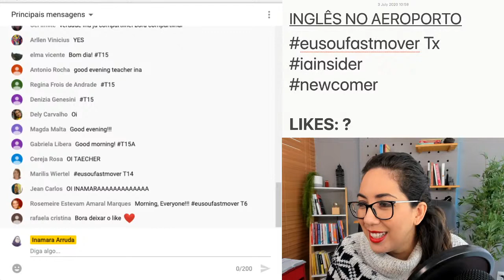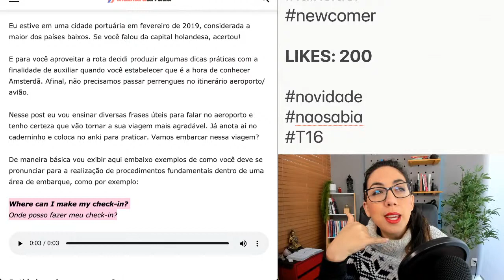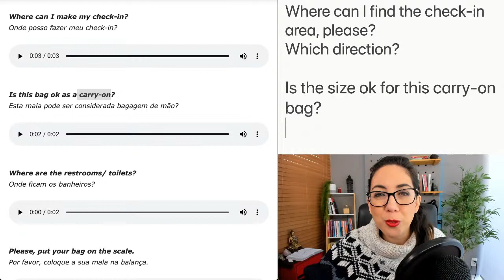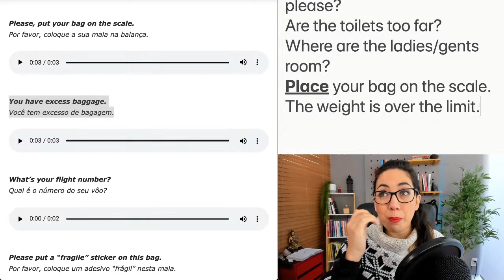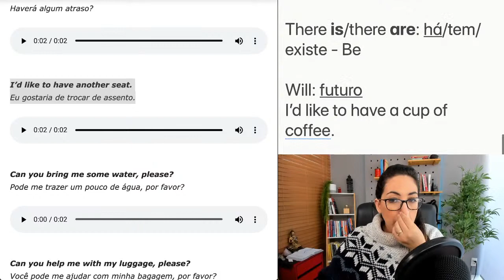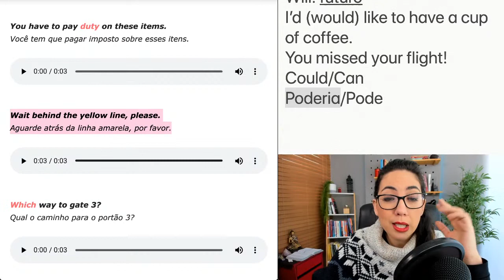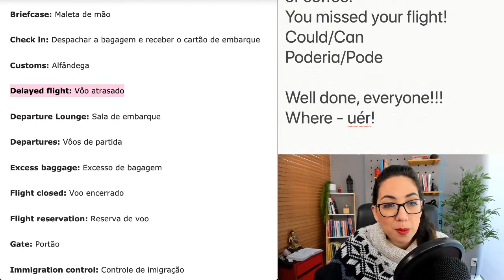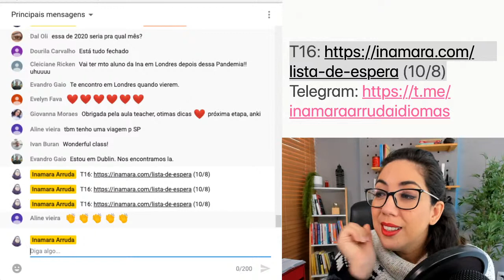[Aula ao Vivo] Frases Úteis Para se Virar no Aeroporto/Avião em inglês 📚⚠️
Nesse post eu vou ensinar diversas frases úteis para falar no aeroporto e tenho certeza que vão tornar a sua viagem mais agradável. Já anota aí no caderninho e coloque as frases no anki para praticar a repetição espaçada. Vamos embarcar nessa viagem? ✈️

Quer receber conteúdo exclusivo de inglês de forma gratuita diretamente no seu celular? Entre para o nosso canal no TELEGRAM. O Telegram é um app parecido com o Whatsapp, mas um pouquinho melhor. :D